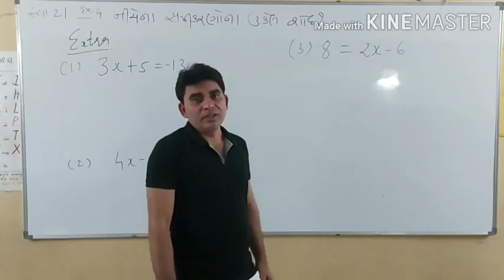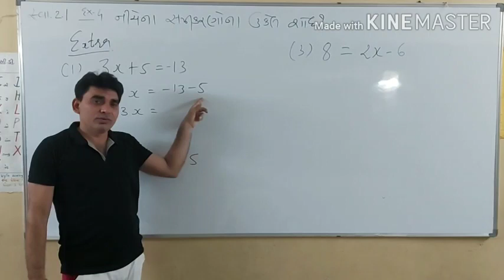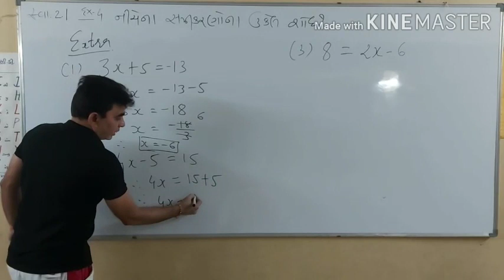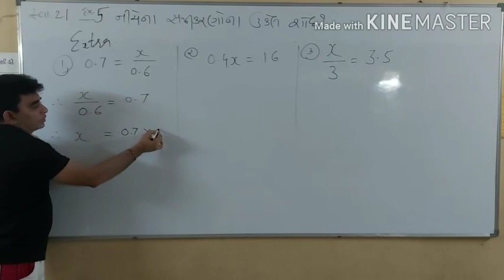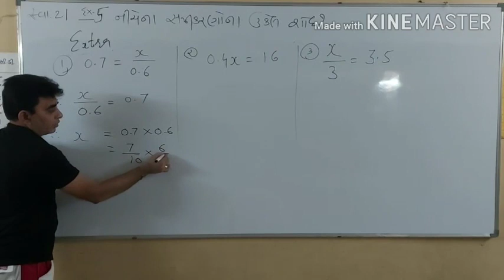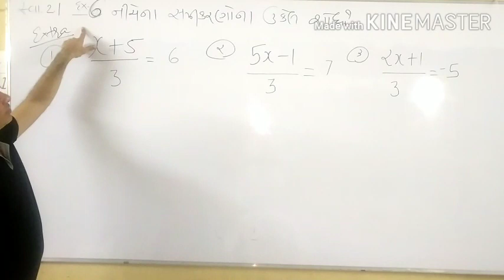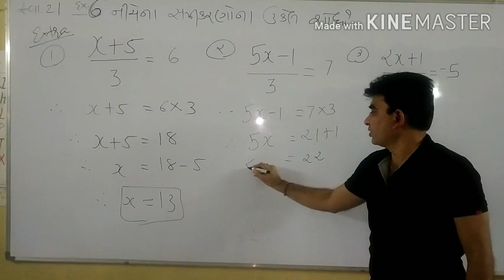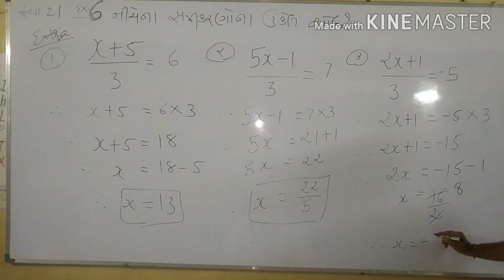Std 8 NCERT MATHS Ch 2.1 એક ચલ સુરેખ સમિકરણ Lec 3 પ્રેક્ટિસ વર્ક Nalanda Academy